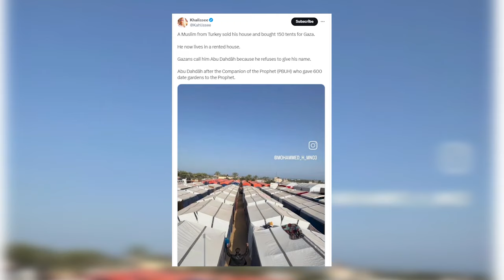Middle East Update | Lebanon Giving Tough Time To Israel | Israel VS Gaza | Rafah